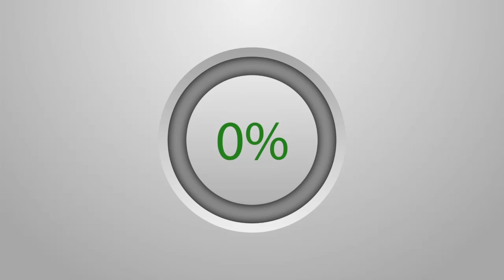Ziar Général Dendeye Waxtané Dunduk S Mandoumbé Khabane